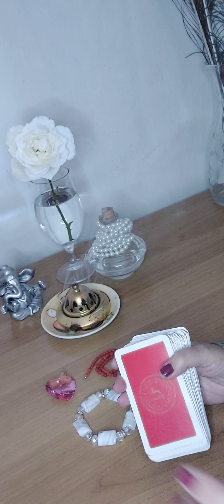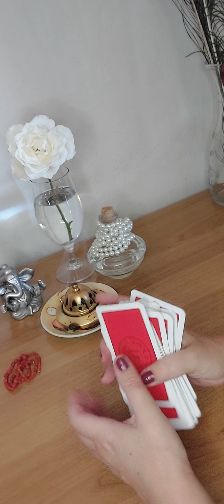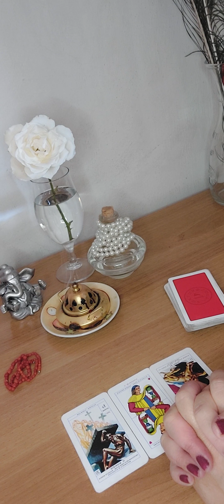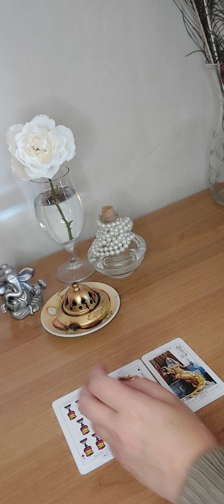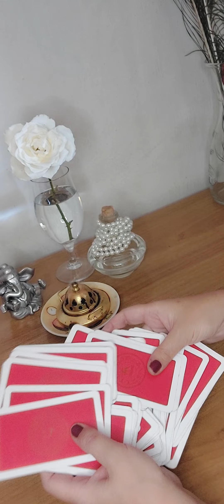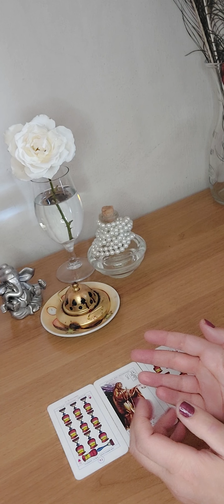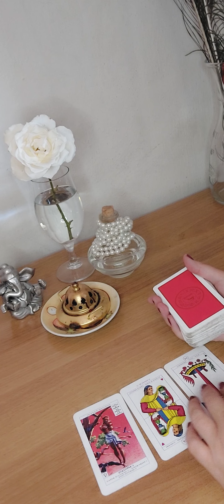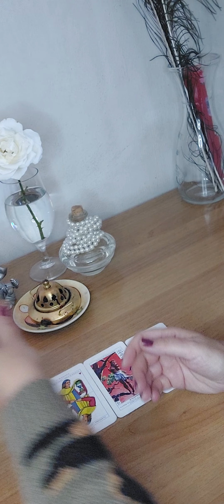LA PERSONA CHE AMO MI PENSA?💛 Lettura di Cartomanzia Spirituale 💛🧡❤💛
un caro saluto a tutti e buon ascolto di questa sessione di cartomanzia interattiva spirituale.